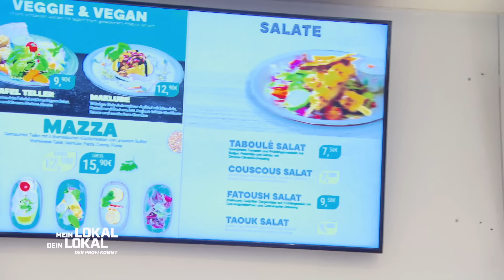Besser geht's nicht? Der SHISH TAOUK ist nicht von dieser Welt! 😍🤤🌯 |1/2| Mein Lokal, Dein Lokal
In "Alhambra" zaubert Chadi zusammen mit seinem besten Freund andalusisch-libanesische Leckereien. Der Profi darf sich auf das traditionelle Gericht "Taouk" freuen. Welche Tricks kann der Profi bei der Zubereitung der Knoblauchcreme lernen?